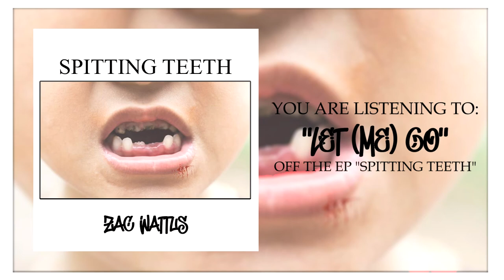Zac Wattus - Let (Me) Go (Official Audio Stream)